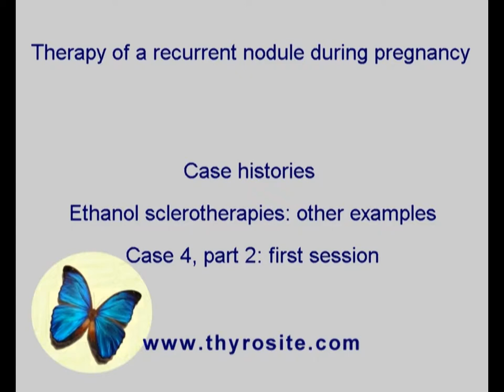Sclerotherapy of other cases - case 4: treatment of a pregnant woman, part 2